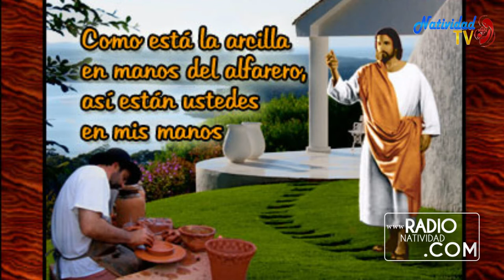PRIMERA LECTURA DEL DÍA. Jueves 30/7/2020 Hna. FANNY QUIÑONEZ